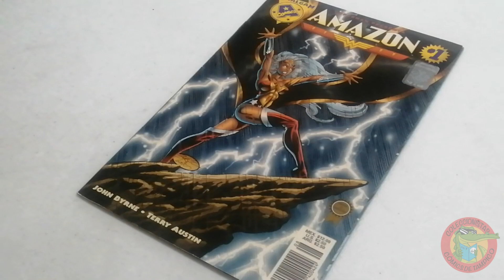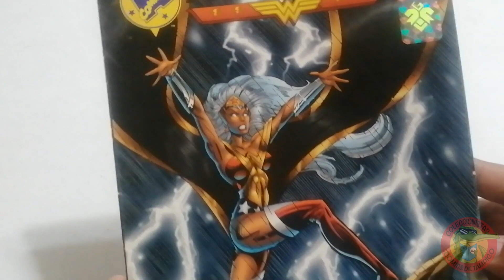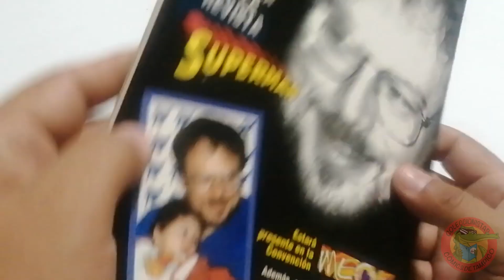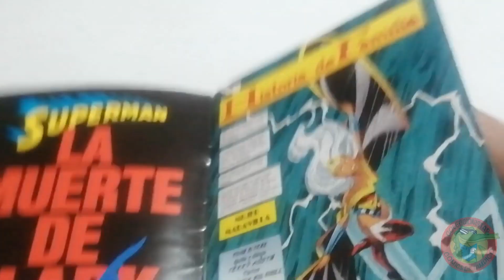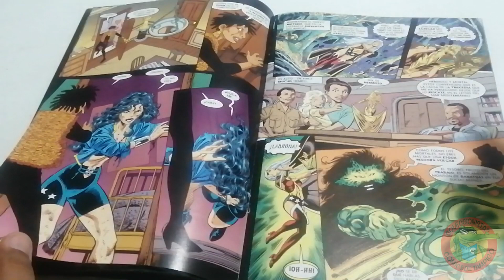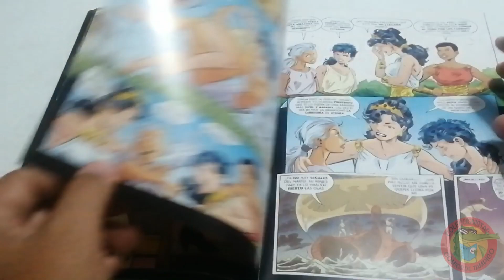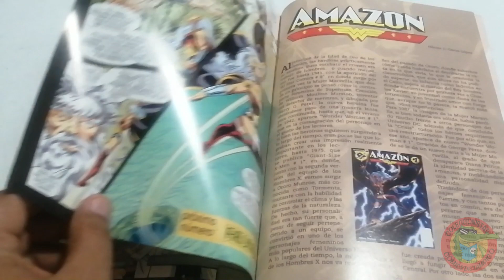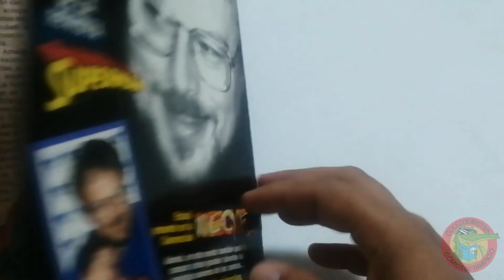AMAZON #1 amalgam cómics Editorial VID Los Número 1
Ahora te platico un poco de AMAZON, la unión de WONDER WOMAN y de STORM, dos de los personajes mas importantes en cada una de sus editoriales, uno de los títulos incluidos en los primeros 12 números de Amalgam cómics después de los enfrentamientos MARVEL/DC, acompáñame en esta revisión, espero tus comentarios y gracias por estar aquí, abrazos poderosos!!